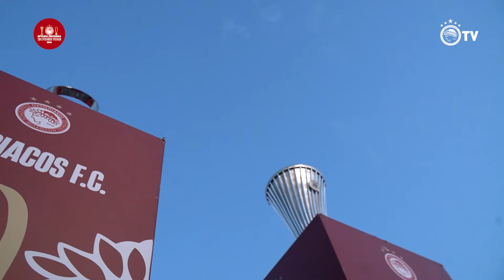Στο Βόλο βρέθηκαν τα δύο Ευρωπαϊκά τρόπαια του Θρύλου​​​​!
Δείτε το video του Olympiacos TV από το Βόλο και τον κόσμο που βρέθηκε εκεί για να φωτογραφηθεί με τα δύο Ευρωπαϊκά τρόπαια του Ολυμπιακού!